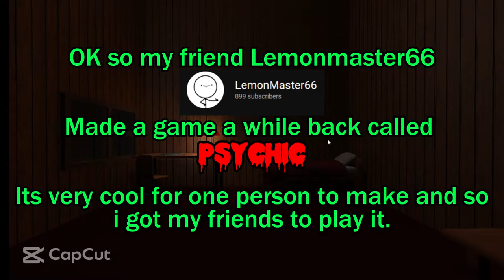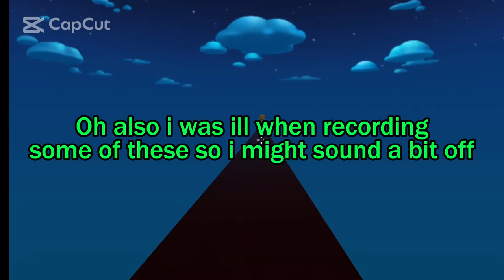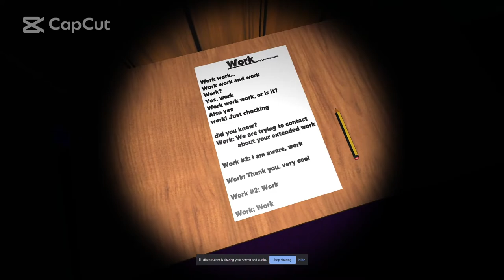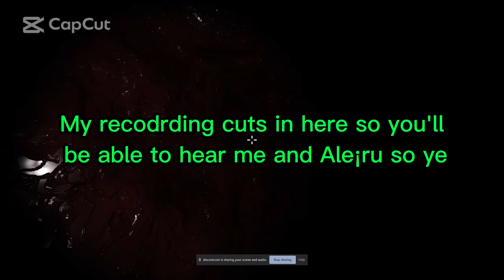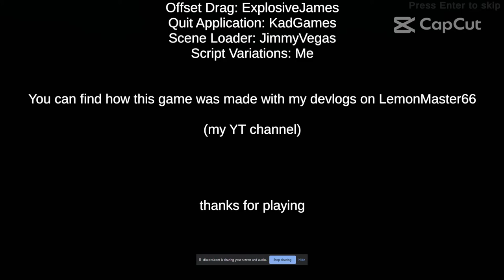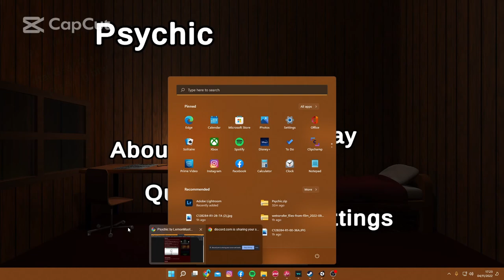Psychic Part1 [Ellis' Playthrough]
Sooo
My friend @LemonMaster66 made a very cool game so i got my friends to play it. This is Ellis' playthrough.
He said he didn't really want any shoutout because none of his stuff is very active.

Go check @LemonMaster66 out, he makes great vids, one of my favourites is the "Mercutio is a Wizard".

Songs Used In The Vid:
- Dream - Hollow Knight
- Kingdoms Edge - Hollow Knight
- White Palace - Hollow Knight
- Uwa!! So HEATS!!♫ - Undertale